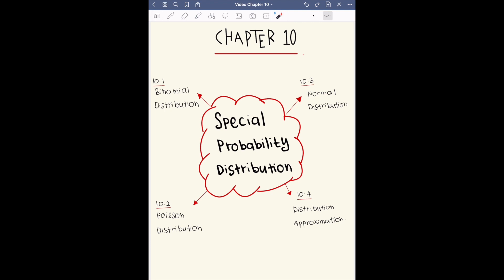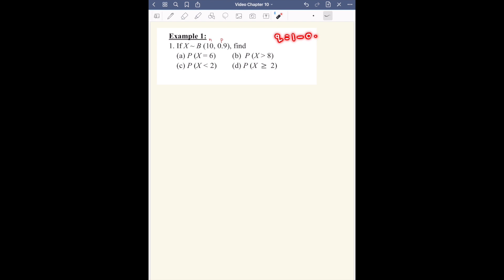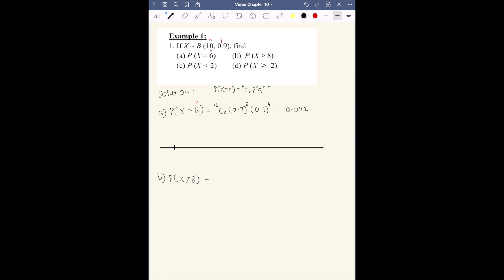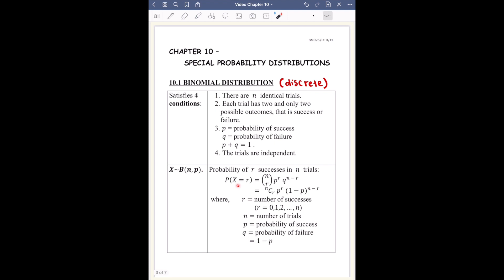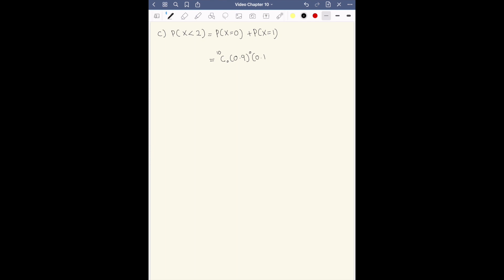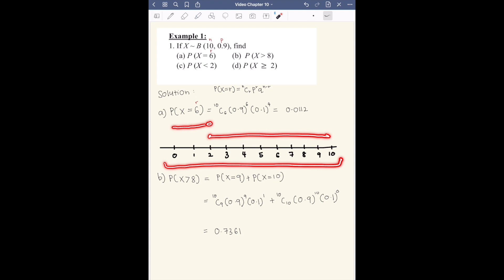(1/8) Chapter 10 Special Probability Distributions | 10.1 Binomial Distribution